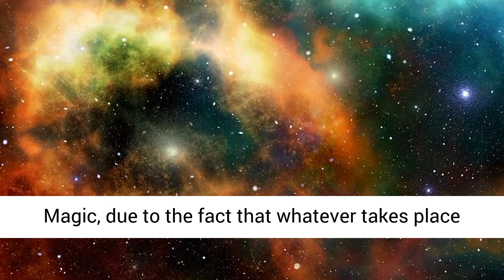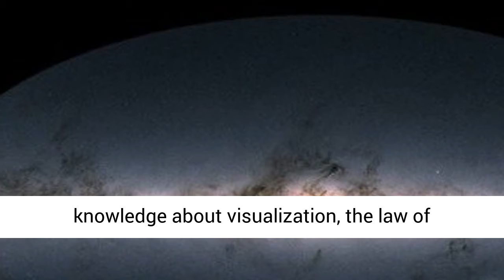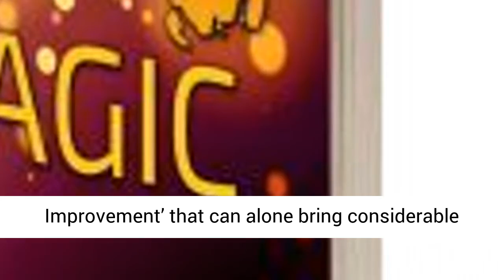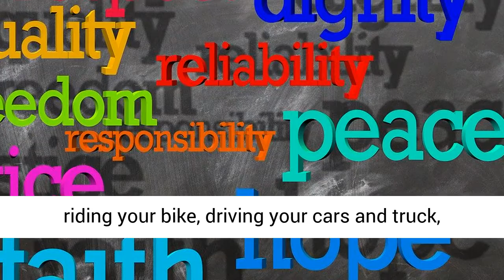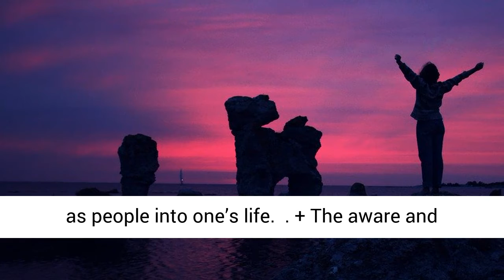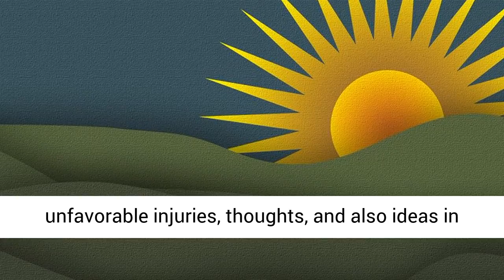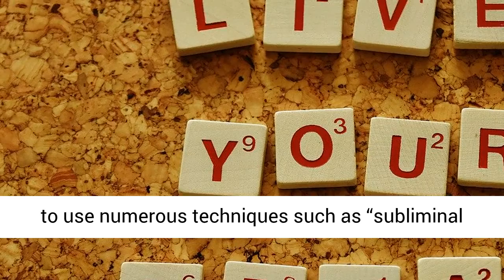Manifestation Magic Review 2020 Update ★ How to Manifest Magic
Manifestation Magic Review 2020 Update

In this manifestation magic review I will tell you how wanting it FREE got me scammed and how you can avoid getting scammed via the manifestation magic by alexander wilson because of all the manifestation magic reviews that I have watched, nobody talks the things and facts i am about to talk and reveal about the manifestation magic.

Manifestation Magic is a series of audio tracks that have brainwave entrainment frequencies. By listening to these tracks when you’re about to sleep, your brain will be more receptive to the hypnotic suggestions.

There will be much less external and internal interference. It’s a brilliant concept.

What You’ll Find Inside:

- Quick Start Manifestation Guide (PDF, Kindle, iBook versions)
- Twilight Transformation Energy Orbiting Track
- 7 “Energy Orbiting” Tracks to Enhance Chakra Wealth Energy.
- The “Push Play” Audio App
- 60-Day, Money-Back Guarantee
- Bonus #1 - Chakra Power System
- Bonus #2 - 360 Transformation System
- 2 Surprise Bonuses – The Abundance Miracle System & 7 Sacred Signs
This package sure doesn’t hold back. We were quite surprised to receive so much content for a reasonably low price.

One VERY IMPORTANT question that must be answered…

Will Manifestation Magic Help You?

1. Actions that matter: : The biggest problem we had with books like The Secret was that all you had to do was think positively to see results. This Pollyanna approach to manifesting wealth sounds good, but rarely works.

Manifestation magic requires you to listen to the audios. This is work. It’s not hard work – but it’s necessary work. The ‘Daytime Wealth’ track is especially important.

2. Builds a strong foundation:: The reason why Manifestation Magic works and has positive testimonials is because of the science behind it. It changes your thought patterns.

It's very difficult to do this with books, because we are creatures of habit. So, by listening to the audios, we can delve deeply into the mind and fix the inconsistencies that are sabotaging our efforts. Manifestation Magic does this better than any book we've seen.

3. Consistency:By asking you to listen to the tracks daily, Manifestation Magic builds positive habits and thinking in you without much effort on your part. This is not a haphazard approach to generating wealth like positive thinking that you do anytime you feel like. Consistency leads to results.

4. Clearing out the trash: No amount of positive thinking can work if you’re still stuck in your old patterns of thinking. It’s like applying nail polish on a rash to hide it.

You must treat the problem. Manifestation magic has “Energy Orbiting” audio sessions to clear abundance blocks in your mind. By clearing the old obstacles, your path will now be clear to manifest miracles without your attempts being impeded.

5. All-Encompassing System: On the surface, Manifestation magic looked like just another run-of-the-mill self-help product. We were so wrong.

There are audios, a QuickStart guide and about 14 bonus audios that will help you with your wealth, love life, spirituality, etc. It’s so much more than a wealth attraction product and it lived up to its promises.

6. Easy to use: There’s no denying the fact that it’s easier to listen to audios rather than force yourself to think and visualize positive images when your life around you is in shambles. Manifestation Magic is a very practical and down-to-earth program that understands that you need to make changes WITHIN before you can make changes in your life. The canvas must be clean before you can create a masterpiece. We loved the audio tracks with the gentle pulsating sounds!

7. Genuine Testimonials: The official sales page has reviews from customers who have tried the product and seen changes in their life. That’s social proof that the audio tracks deliver on the promise.

8. Instant access: This is a digital product. You’ll get instant access to it and can start changing your immediately. No shipping costs or delays.

9. 60-Day Money Back Guarantee: This point alone shows the abundance mindset that Alexander has. He has so much faith in his product that he has given you enough time to test out the product and make changes in your life.